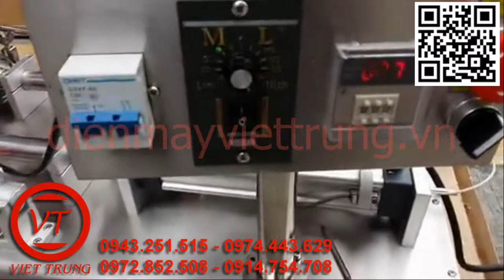Máy chiết rót có động cơ khuấy